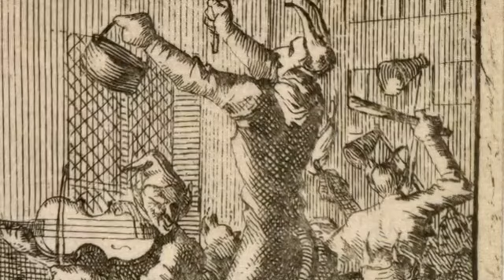original tempo "2nd Nachbarinnen" of Wagners Prügelfuge (Quarrel Scene from Meistersinger)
Here you can study the second part of the Nachbarinnen of Wagners Prügelfuge (Meistersinger) in original tempo. During the performance you will always have to count from the beginning of the fugue to bar 19, where you enter. Traditionally you sing your part wandering through several parts of the Nachbarinnen in order to sing as much as you can. Then you count less and sing more - much easier and safer!!

Also listen to my other Videos containing the music in slow (study) and medium tempo.

Good luck and greetings! Thomas